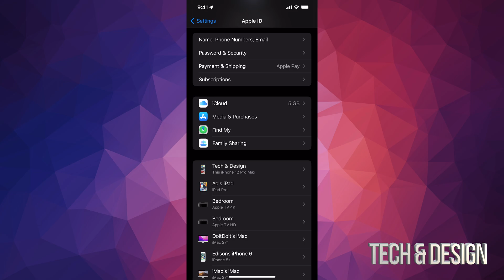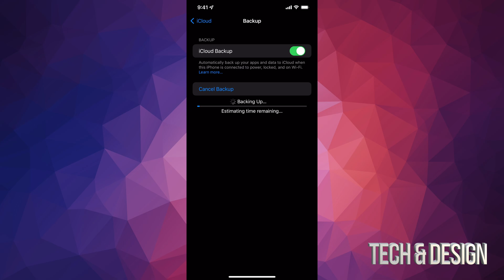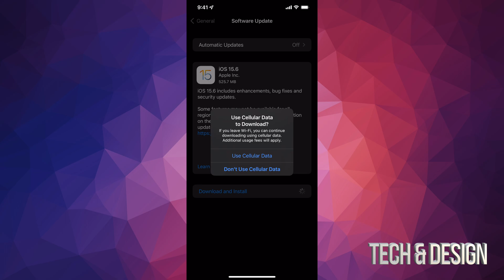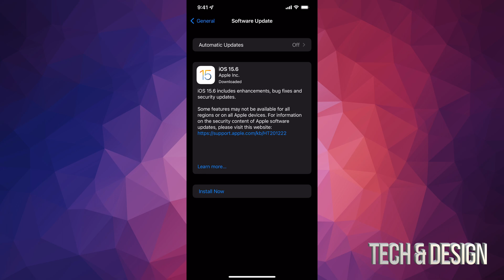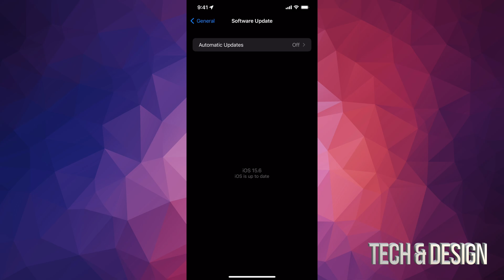How to Backup & Update iPhone 13 & iPhone 13 mini to iOS 15.6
Update iphone 13